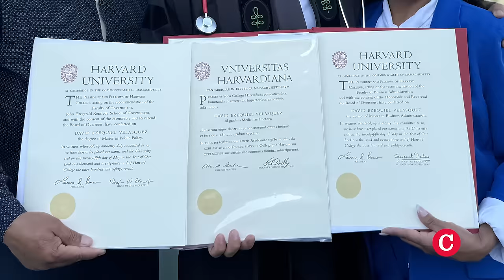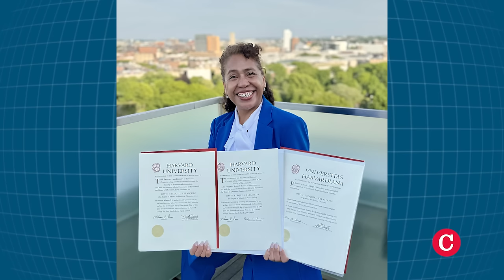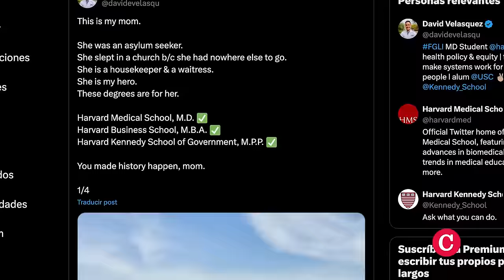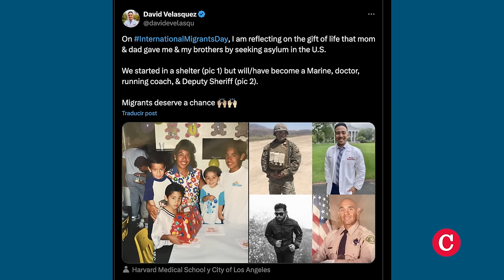El inédito éxito del nicaestadounidense David Velásquez: tres títulos en Harvard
Un nicaestadounidense ha hecho historia en la universidad de Harvard al convertirse en el primer estudiante en obtener tres títulos a la vez. David Velásquez, hijo de nicaragüenses, es un doctor especialista en medicina interna con dos maestrías: una en políticas públicas y otra en negocios.

Lo logró a pesar de la pobreza que vivió de niño y de adolescente, gracias al esfuerzo de sus padres migrantes que llegaron a California en 1993.

La historia de David empieza con sus padres, que salieron de Nicaragua en la década de 1980, durante los convulsos años de la guerra civil y tras el derrocamiento de la dictadura de Somoza. El padre de David, Calixto Velásquez, participó en la lucha contra el régimen somocista y, pocos años después, se unió a la Resistencia Nicaragüense, conocida como la Contra, en oposición al Gobierno sandinista, cuenta The Harvard Gazette, que destacó la historia del joven en su sitio.

Tras la guerra, en la década de 1990, con el triunfo electoral de Violeta Barrios de Chamorro y la transición democrática, Calixto salió de Nicaragua por razones de seguridad, pues temía represalias de sus antiguos adversarios.

Te contamos en detalles su historia en nuestra sección NICAS MIGRANTES 👉🏻